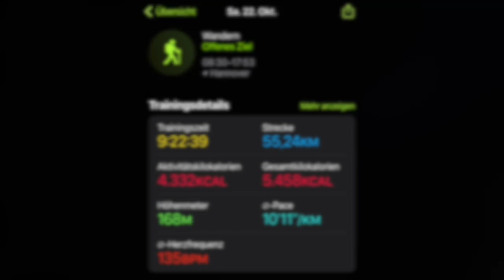Mammutmarsch Hannover 2022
Gestern fand der Mammutmarsch 2022 in Hannover statt und ich habe mir die 55km vorgenommen. Es war eine schöne Tour bei größtenteils schönen Wetter. Das Event war super organisiert samt der 4 Verpflegungspunkte mit allem, was man so braucht. Am Ende blieb ich trotz aller Widrigkeiten vorab unter 9:30h und konnte mich zufrieden nach Hause schleppen. Nächstes Jahr sehen wir uns wieder.